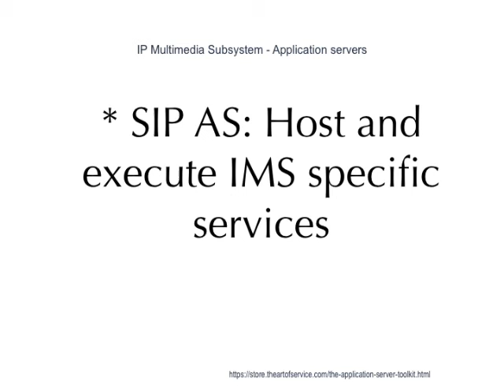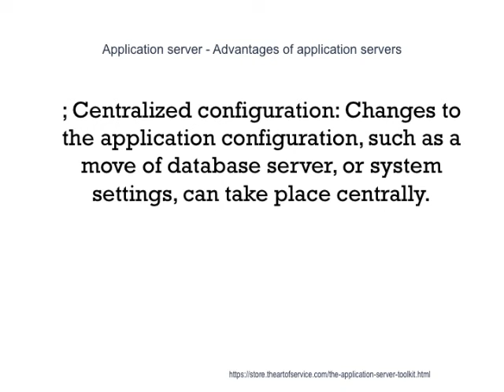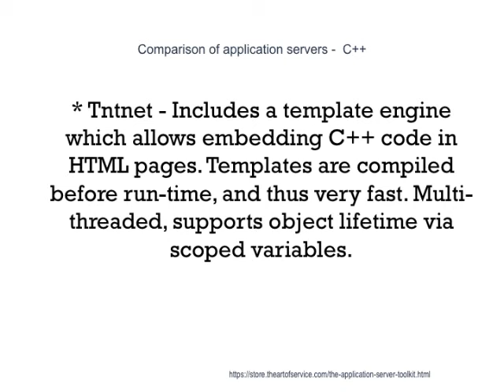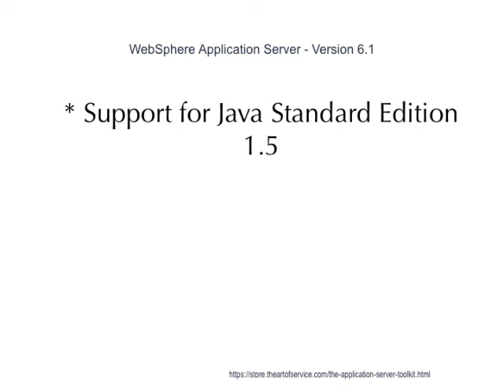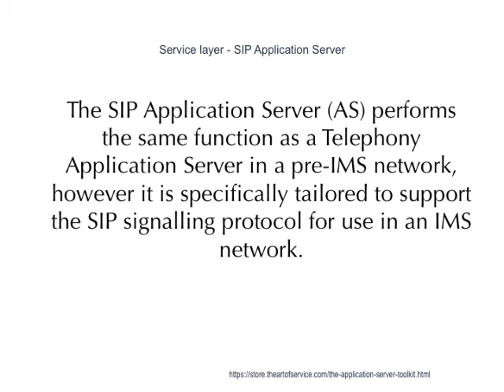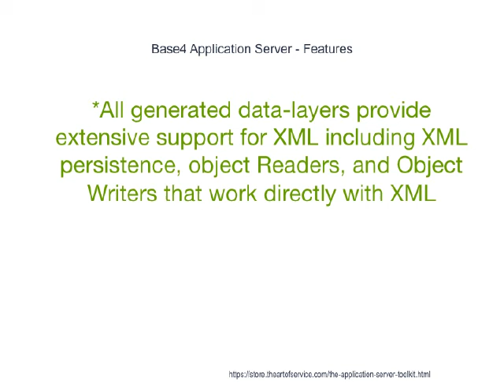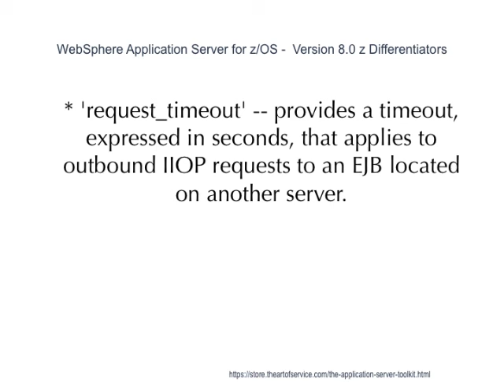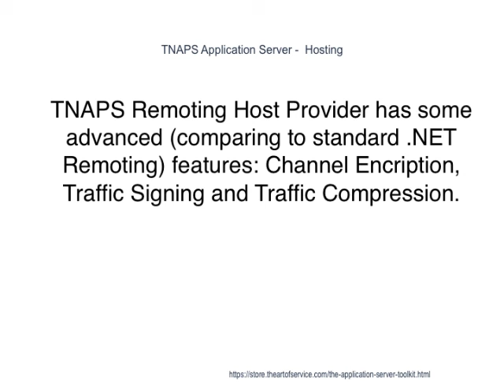Application Server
On 4 November 2013, Oracle announced the future roadmap for Java EE and Glassfish Server, with a 4.1 open-source edition planned and continuing open-sources updates to GlassFish but with an end to commercial Oracle support. Java EE and GlassFish Server Roadmap Update] The Register -- Want a support contract for GlassFish 4.0?